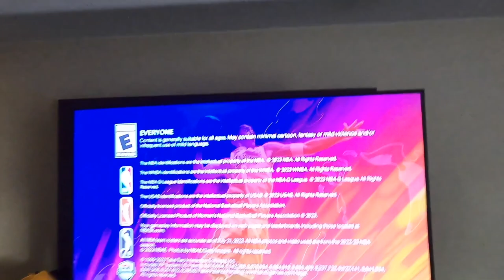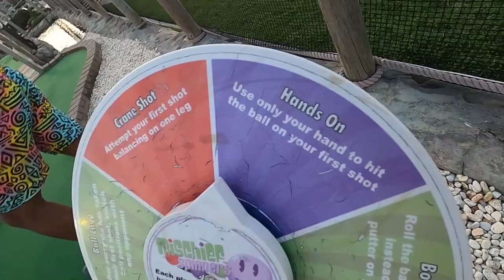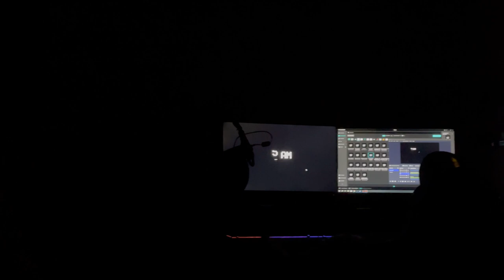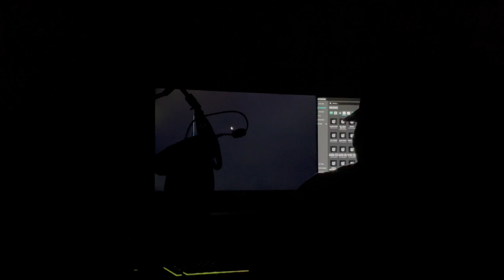Pittsburgh Vlog / Content Dump!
Bout time I put a new video up. Lots of content ready to be edited now so more videos coming in October.

Thank you guys for watching, a comment and/or a like would be greatly appreciated.